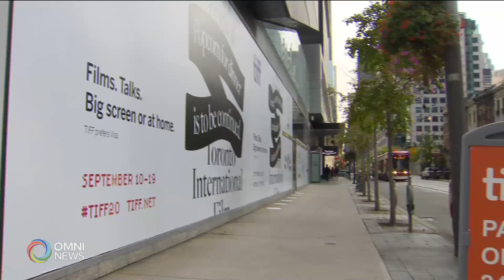Films from India in TIFF 2020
Cameron Bailey; Artistic Director of TIFF tells Radhika Sharma about Indian movies being showcased in TIFF 2020.  And throws light on Priyanka Chopra Jonas and Anurag Kashyap being as Brand Ambassadors who will engage with audience digitally viaTIFF